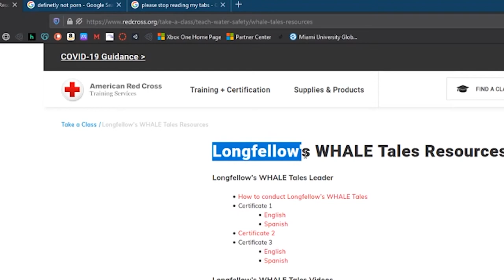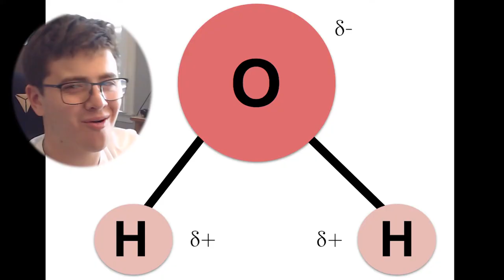RELIVING MY CHILDHOOD | Longfellow's Whales Tales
Remember those terrible water safety videos from when you were in the 4th grade? I do, and I spent an afternoon watching them and laughing my ass off. Come take a dive with me into the classic American Red Cross series, Longfellow's Whales Tales.

Twitch.tv/ajfulcoo

Credits:
Editing, filming, and production by: ME

Look up Los Angeles: Crystal Atlantic